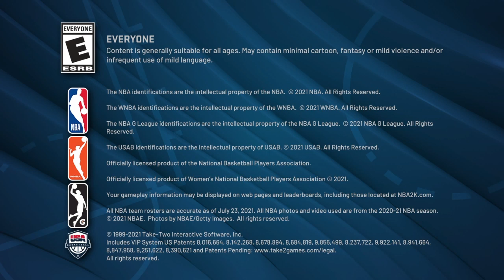NEW MIC NEW VIDEO PLUS UR G@Y